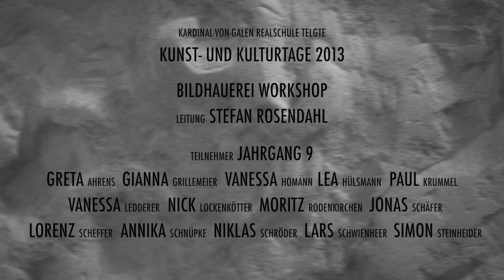Workshop Bildhauerei • Kunst- und Kulturtage 2013 • Kardinal-von-Galen-Realschule Telgte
Dieser Film ist am besten in der Einstellung 720p oder 1080p anzuschauen!
Zum 14. Mal veranstaltete die Kardinal-von-Galen-Realschule in der Zeit vom 23. bis 26. Mai ihre alljährlich stattfindenden Kunst- & Kulturtage, die in diesem Jahr im Zeichen des 775-jährigen Bestehens der Stadt Telgte standen.
Rund 200 Schülerinnen und Schüler der Jahrgänge 9 und 10 verteilten sich auf neun verschiedene Workshops, die ausschließlich von externen Künstlern betreut wurden.
Dieser Film dokumentiert den von Stefan Rosendahl angeleiteten Workshop "Bildhauerei".
(Ein Kalender für das Jahr 2014 mit einigen der schönsten Ergebnisse der diesjährigen Kunst- & Kulturtage erscheint August dieses Jahres.)